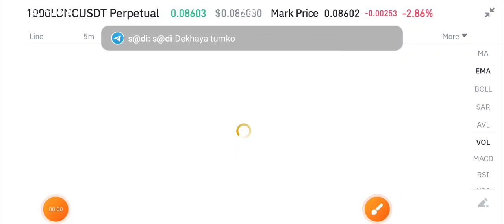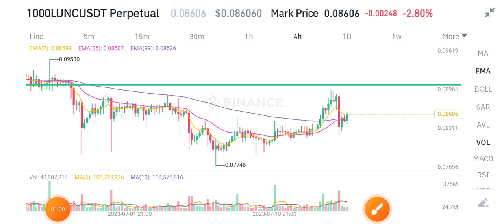Terra Classic Today News! LUNC Price Prediction!